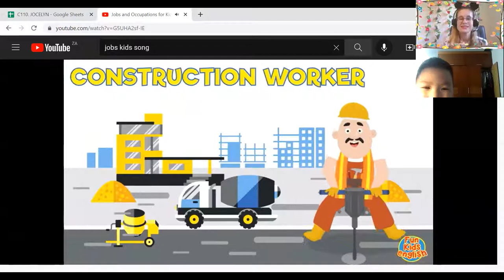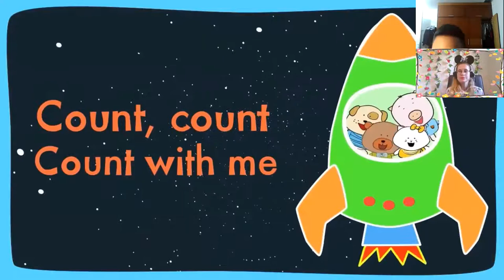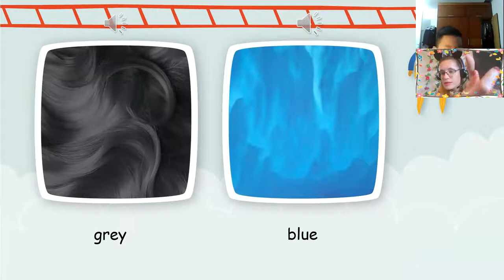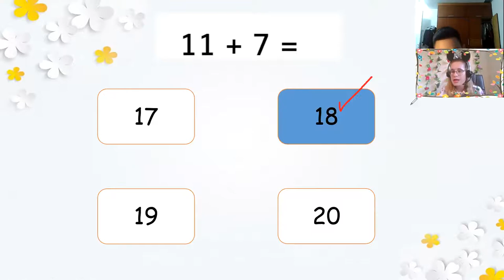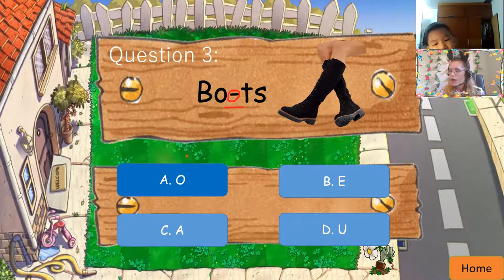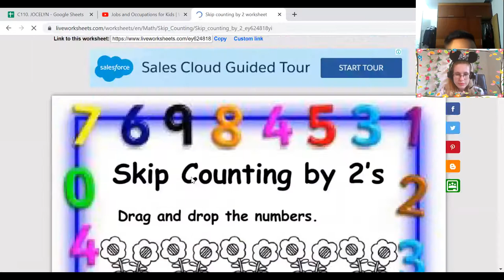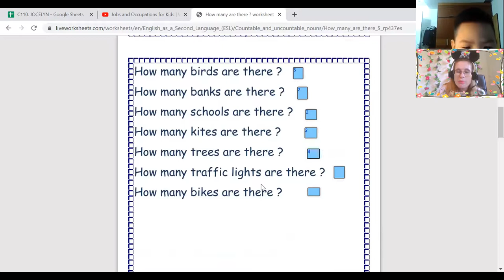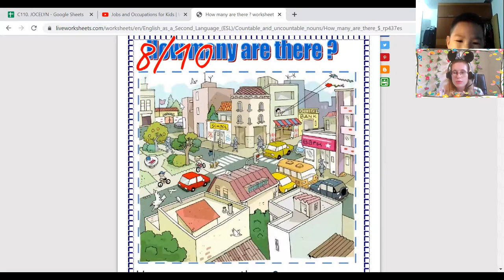Ngô Phúc Lâm- Zoe Bắp- DD3- Unit 3- Lesson 9,1014:00- 14:45